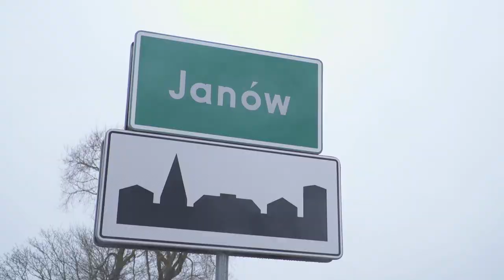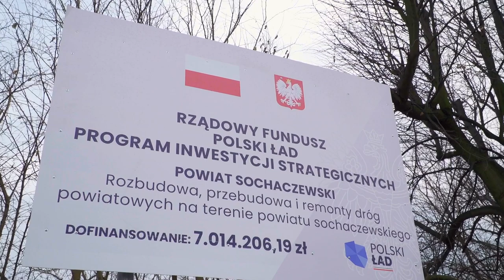Kolejne drogi powiatowe przebudowane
W ramach wsparcia z programu rządowego Polski Ład: Program Inwestycji Strategicznych (II edycja) udało się w ostatnim czasie zrealizować ważne inwestycje drogowe na terenie trzech gmin powiatu sochaczewskiego. Program pod nazwą „Rozbudowa, przebudowa oraz remonty odcinków dróg powiatowych na terenie powiatu sochaczewskiego" zakładał modernizację dróg powiatowych: Brochów – Strojec w miejscowościach Janów i Brochów - na odcinku o dł. 1 077 m; drogi w gminie Sochaczew (Jeżówka – Skotniki na odcinku o dł. 554,5 m) oraz odcinka w gminie Teresin (Dębówka – Zielonka na odcinku Teresin Gaj - Zielonka o dł. 558,46 m).